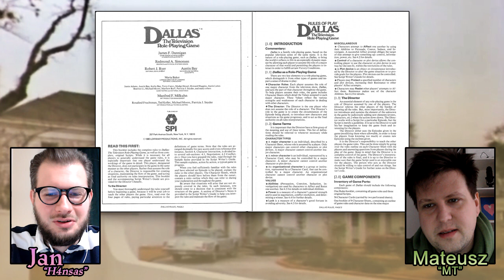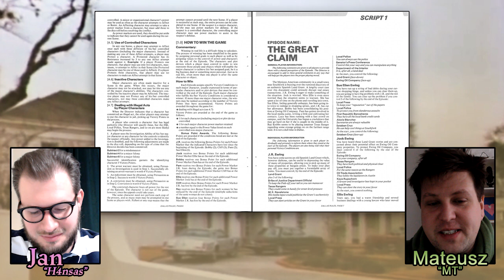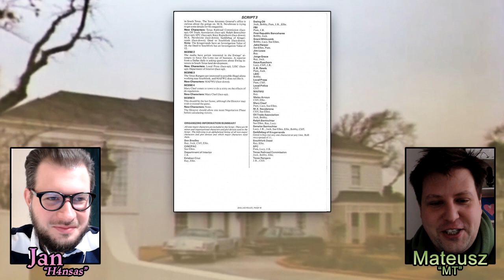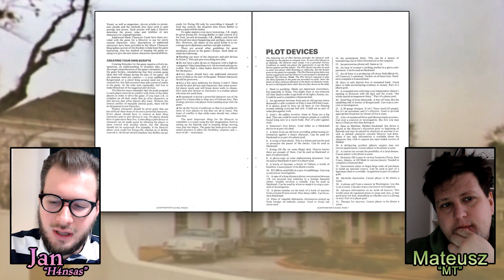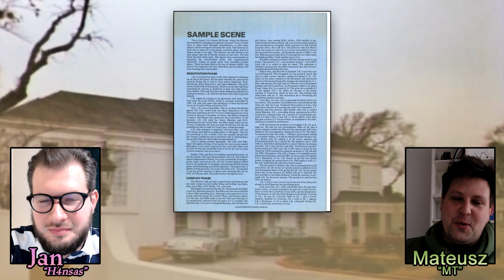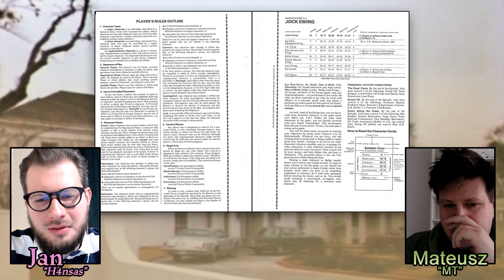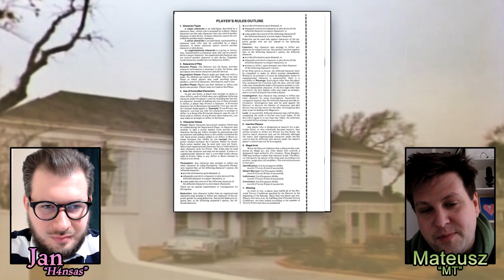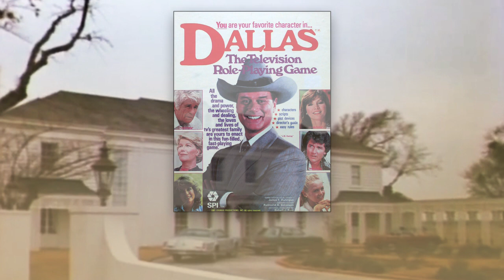Rzut Oka na... Dallas: TTRPG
Rzucamy okiem na systemy RPG by wiedzieć, czy warto się nimi interesować. W tym odcinku... DALLAS: THE TABLETOP ROLE-PLAYING GAME.